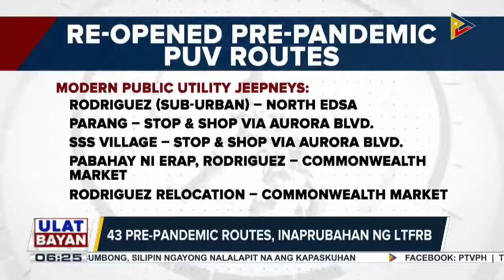43 pre-pandemic routes, inaprubahan ng LTFRB; Rollback sa presyo ng petrolyo, muling ipatutupad sa d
43 pre-pandemic routes, inaprubahan ng LTFRB; Rollback sa presyo ng petrolyo, muling ipatutupad sa darating na linggo